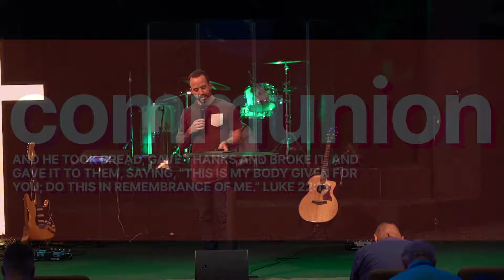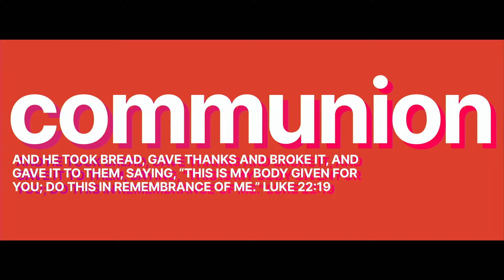Sunday School | Week 6